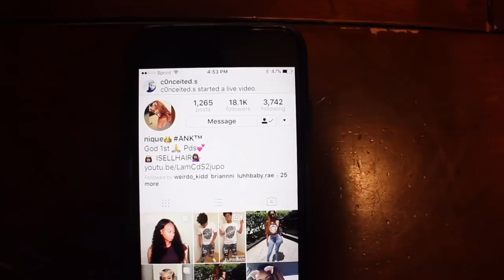BLAZIN BUFFALO WILD WINGS CHALLENGE!!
Let's Get This Video too 300 LIKES!!

Follow or OUR

Ages:
Nique: 18
King: 20